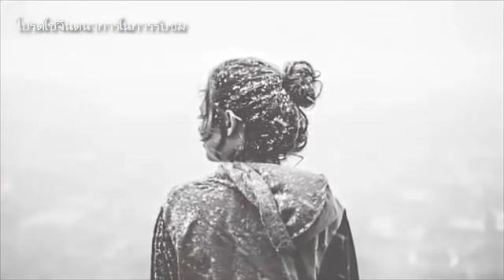9 คนโคตรโชคดี..ที่รอดชีวิตมาได้อย่างน่าเหลือเชื่อ!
9 คนโคตรโชคดี..ที่รอดชีวิตมาได้อย่างน่าเหลือเชื่อ!

ติดต่อธุรกิจ